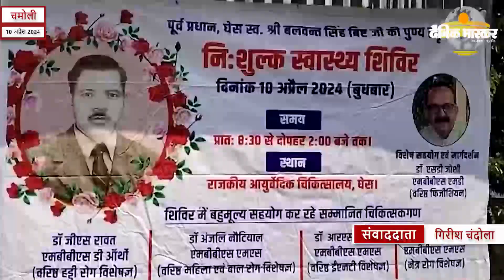चमोली : स्वास्थ्य शिविर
चमोली के देवाल विकासखण्ड के दूरस्थ गांव घेस में पूर्व प्रधान बलवंत सिंह बिष्ट की पुण्यतिथि पर सामाजिक संस्था विचार एक नई सोच के तत्वावधान में निःशुल्क स्वास्थ्य शिविर का आयोजन किया गया जिसमें वरिष्ठ फिजिशियन शंकर दत्त जोशी एवम उनकी टीम द्वारा घेस में तकरीबन 300 से अधिक लोगों का निःशुल्क स्वास्थ्य परीक्षण किया गया
स्वास्थ्य शिविर में हड्डी रोग विशेषज्ञ समेत, महिला रोग विशेषज्ञ ,ent ,नेत्र रोग विशेषज्ञ और बाल रोग विशेषज्ञों ने लोगो का स्वास्थ्य परीक्षण कर निःशुल्क दवा वितरण की
वहीं पूर्व प्रधान बलवंत सिंह बिष्ट की पुण्यतिथि पर आयोजित स्वास्थ्य शिविर के बारे में जानकारी देते हुए उनके सुपुत्र और वरिष्ठ पत्रकार अर्जुन बिष्ट ने बताया कि दूरस्थ क्षेत्रो में स्वास्थ्य शिविर लगाने की उनकी मंशा के पीछे यही कारण था कि अधिक से अधिक लोग इस स्वास्थ्य शिविर का लाभ उठा सके उन्होंने बताया कि स्वास्थ्य शिविर के माध्यम से 300 से अधिक लोगो ने अपनी स्वास्थ्य जांच की और इसका लाभ उठाया